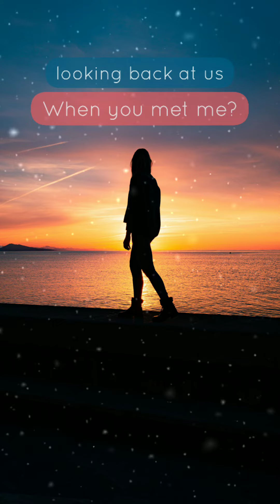SHY Martin - Are You Happy? (Remix) (WhatsApp Status) - New English Song Lyrics Video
SHY Martin - Are You Happy? (Inrejia Remix )
 (Whatsapp Status & Instagram Story Short Video)

Photo : Unsplash

🎵 Lyrics : 🎶

[Verse 1: SHY Martin]
Another fight where no one wins again
'Cause we don't care if we're careful anymore
So you hurt me and then I hurt you back

[Pre-Chorus: SHY Martin]
Do you remember how tangled we got in our feelings?
Caught up on the small things
And I know I thought that pain's a part of love
But I think I broke you, though I didn't mean to

[Chorus: SHY Martin]
But are you happy looking back at us
When you met me?
Would you go back and tell yourself to leave it
Knowing what we know?
Or are you happy that we happened in our twenties?
So you know what you want isn't with me
Knowing how it goes?
Or are you happy that we happened? Ah